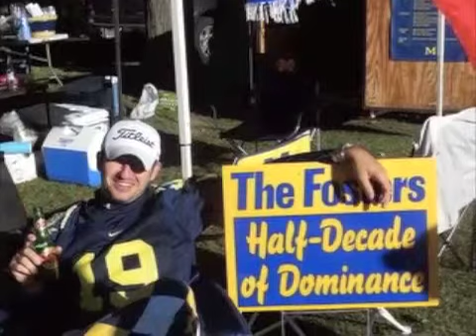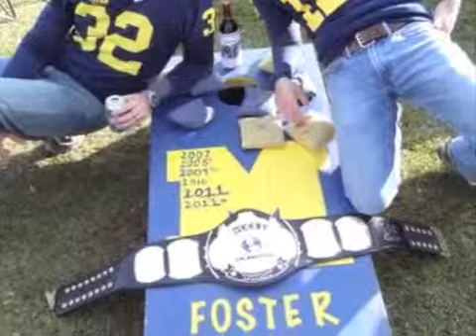Hall of Fame